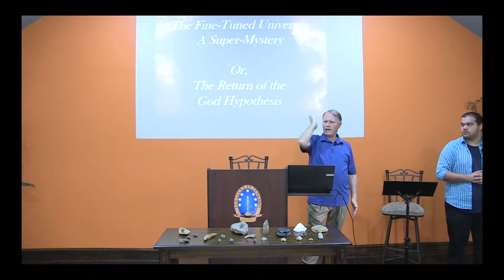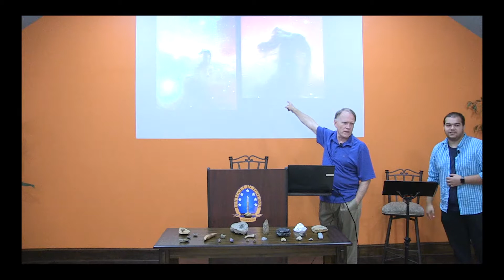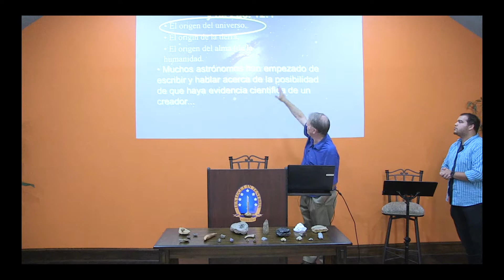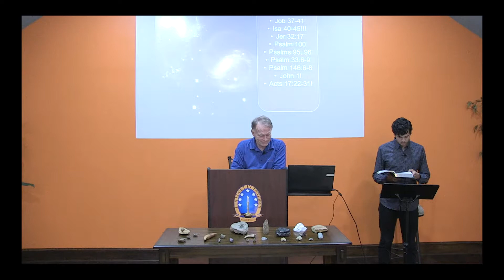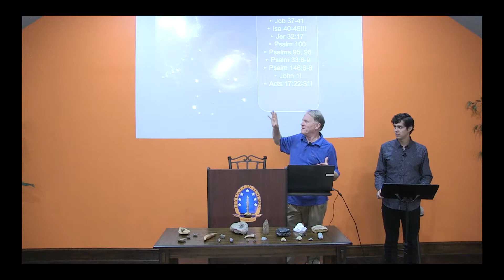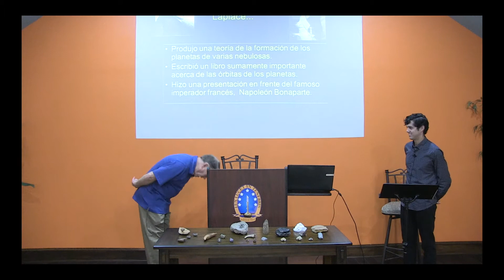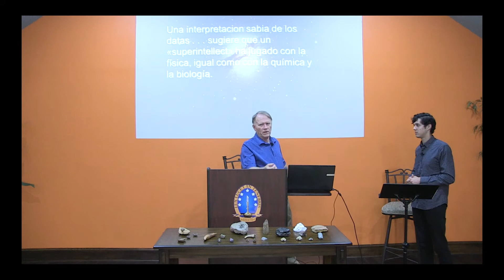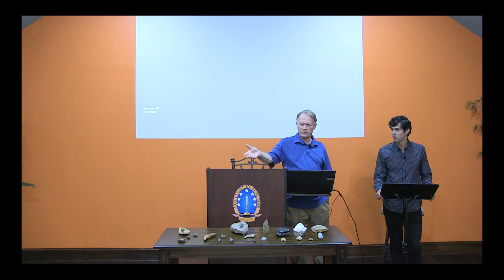Fe & Ciencia - Dr. Tom Woodward Parte 3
IBGReformada.org/srl